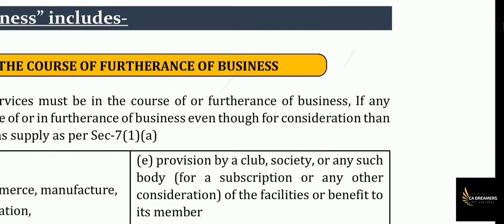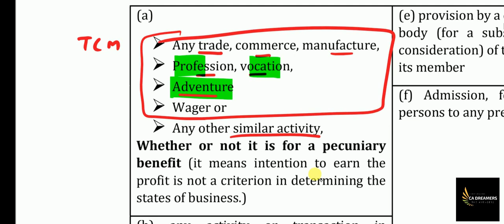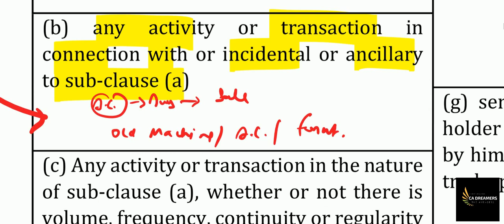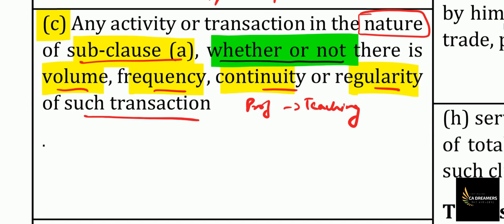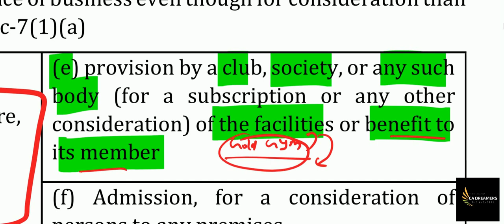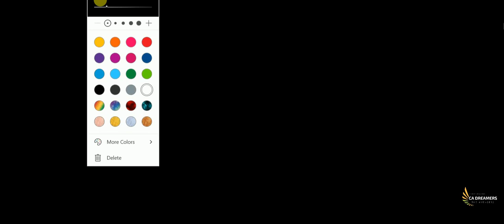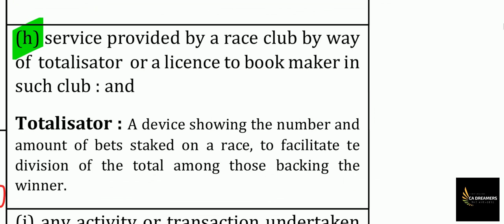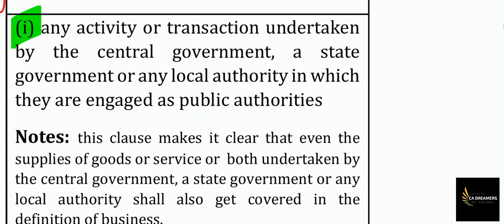09A GST FOR CA INTER : IPCC FOR MAY / NOV 2019 By Vinit Mishra Sir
There is a huge demand of GST Video. Very few teachers are making it for CA Students. SO we will be providing you lectures for GST for CA students.